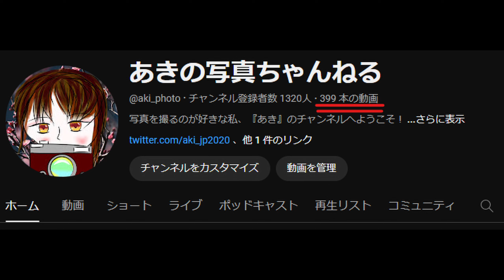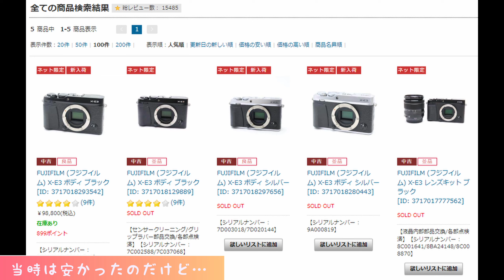【400回記念✨】私の異常な愛情：または私は如何にして心配するのをやめてFUJIFILM X-E3を愛するようになったか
こんなに長く続くとは…ありがとうございます✨

【カメラ】
FUJIFILM X-E3（酷使されるメイン機）

【動画編集】
DaVinci Resolve 18（無料版）
Audacity

00:00 イントロ
00:49 簡単なスペック
01:31 好きなところ
09:31 いまいちなところ
12:42 あったら嬉しかったところ
14:30 写真はどう？
18:55 アウトロ